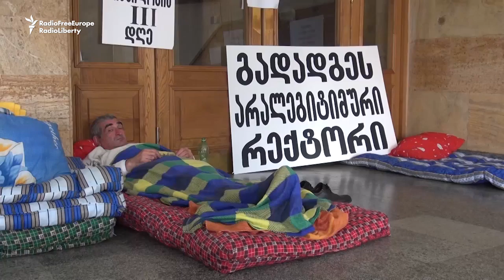Professors On Hunger Strike At Tbilisi University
Five professors with the Georgian Technical University in Tbilisi have been on hunger strike since Monday. They demanded the resignation of the school's rector, chancellor, and the abolition of the Academic Council. (RFE/RL's Georgian Service)